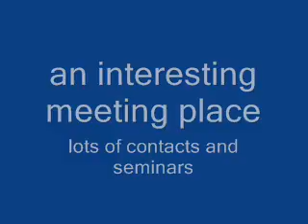1st African Conference eLearning Addis Ababa Ethiopia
an impression of the 1st International eLearning Conference in Africa, Addis Ababa, Ethiopia